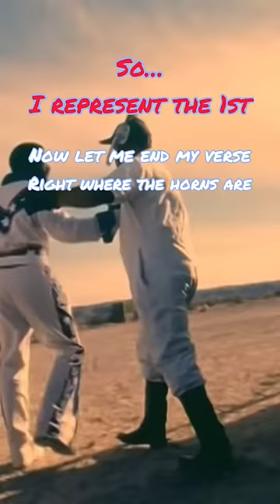The HIDDEN Countdown in Lupe Fiasco’s “Touch The Sky” Verse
Kanye West’s “Touch The Sky” from Late Registration contains a hidden countdown in Lupe Fiasco’s third verse. We analyze and break it down, including the genius conclusion to his verse.

If you like our videos, you’ll love our podcast, where we dissect one album per season, one song per episode. Listen to Dissect on Spotify.